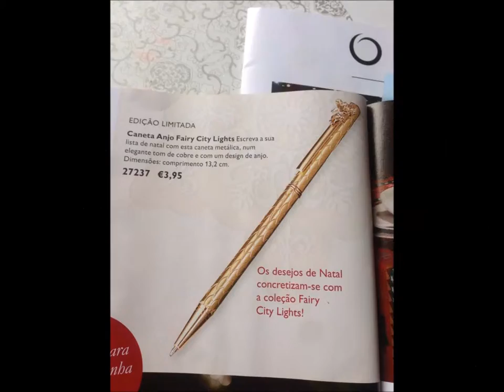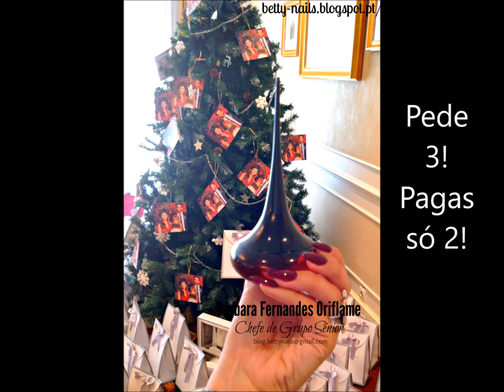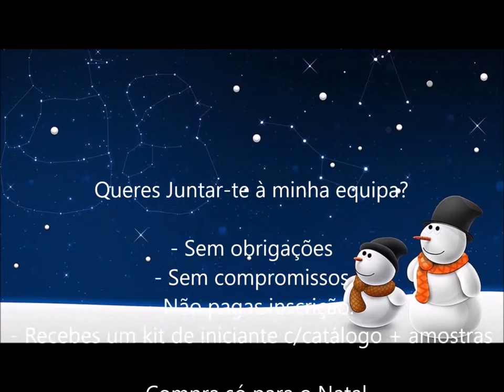Especial Natal Oriflame 2016 - Video Promocional OriBetty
- Chefe de Grupo Sénior Oriflame -

Queres Juntar-te à minha equipa?

- Betty Nails - Blog de Beleza Pessoal